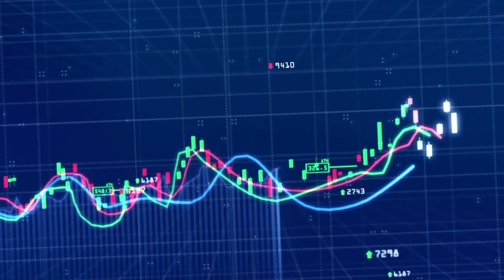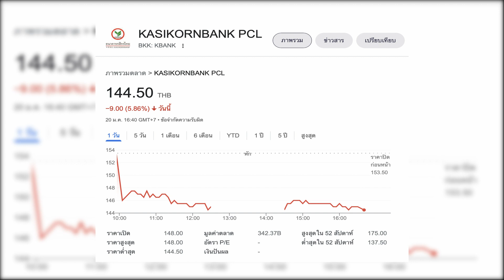ผิดหวังผลกำไร KBANK...ถล่มหุ้นรูดหนัก : [Biz Talk]